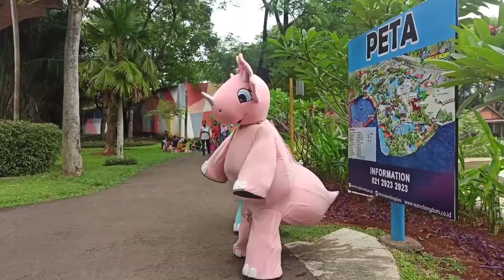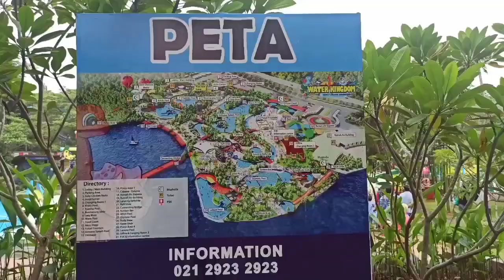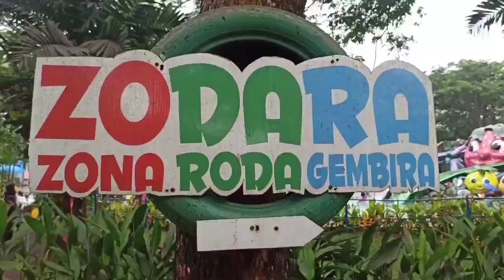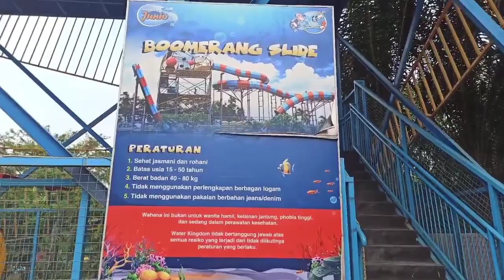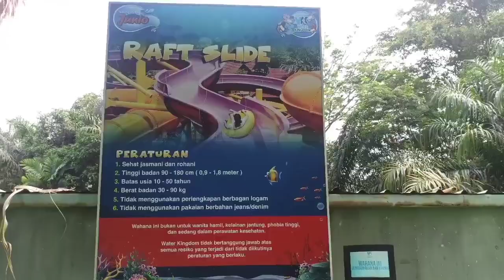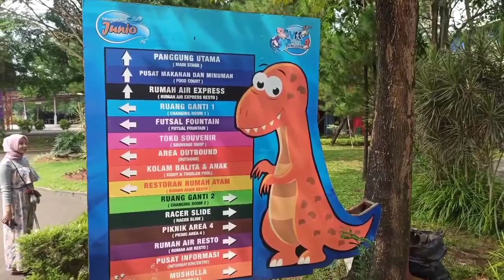WATER KINGDOM MEKARSARI WATERPARK TERBESAR DIBOGOR PROMO MURAH 2021 HANYA 25K | WISATA BOGOR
Hellow Gaes
Balik lagi di Channel YouTube Bimo Prayoga
Gaes setelah kita beraktifitas dari hari Senin sampai Jumat dan kini saatnya kita Hollyday biar ngak kurang piknik Gaes
Nah saya kasih tau ni tempat piknik yang murah hanya 25Ribu saja atau 50Ribu sudah dapat paket makan loh gimana gimana murah kan Gaes
Promo ini berakhir sampai Oktober 2020 ya Gaes jadi tunggu apalagi
Kalau ada tempat piknik lengkap dan murah kena ngak Gaes